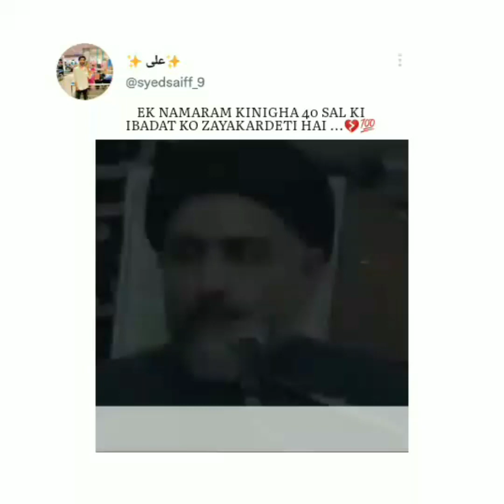EK NAMEHRAM KI NIGHA 40 SAL KI IBADAT KO ZAYA KARDETI HAI..💯